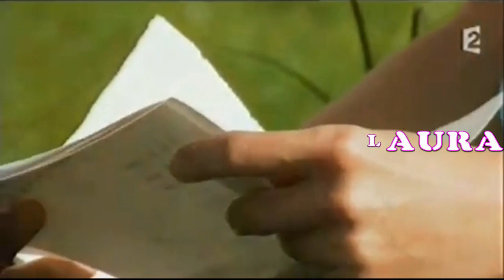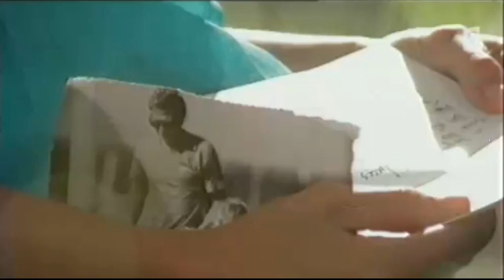2008 Johnny Hallyday & Laura Smet - Laura Clip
Johnny Hallyday & Laura Smet  en HD.
Emission TV Ça ne finira jamais FR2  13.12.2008